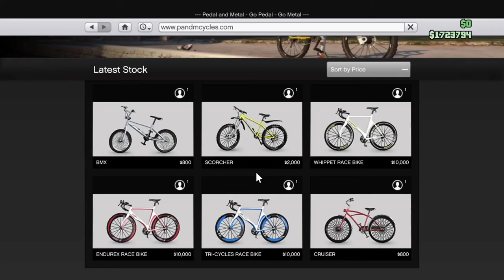The most UNFORTUNATE Bike Race | GTA V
ReedInTheWoods organized a bike race with three other friends to go around the entire map starting and ending at the pier. Right as they start, Reed gets the short end of the stick and stuff gets bad. Who will win??